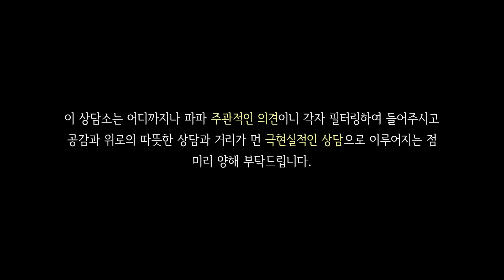대기업 30년차 아즈씨가 들어주는 직장생활 고민상담ㅣ염병하내 고민상담소 Ep.1 너무 듣기 싫은 상사의 한숨소리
지난번 커뮤니티를 통해 고민상담소 오픈 공지를 올렸었는데요,
정말 많은 분들이 상담 요청을 해주셨어요. (모두 다루지 못해 죄송한 마음입니다ㅜㅜ)
염병하내 고민상담소 첫 편은, 직장생활편입니다.
많은 분들이 고민하고, 한 번쯤은 어려움을 겪는 부분인 것 같아요.
직장생활 30년 후 퇴직한 아즈씨가 들어주는 직장생활 고민상담!
염병하내 상담소 1화 재밌게 봐주세요♡
모든 답변은 지극히 파파 주관적인 입장이니, 각자 필터링하여 들어주세요. 더 좋은 의견이 있다면 댓글로 많이많이 써주시면 사연자분들에게 큰 도움이 될 것될습니다

[BGM]
'Some Vintage Mood 4' , 'Some Vintage Mood 5' , 'Cafe After 9'